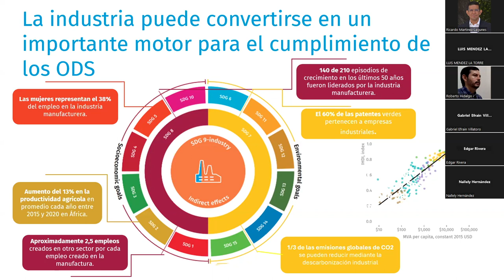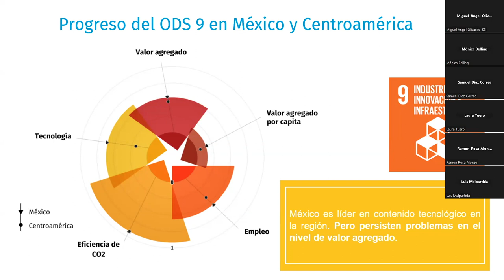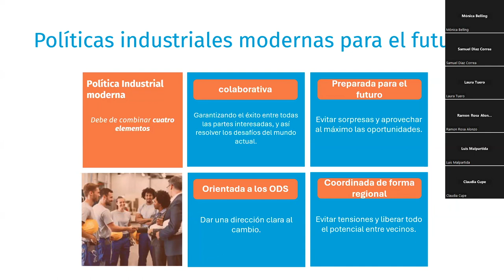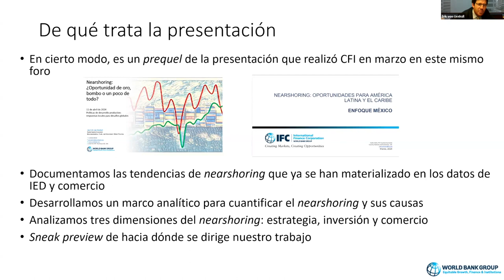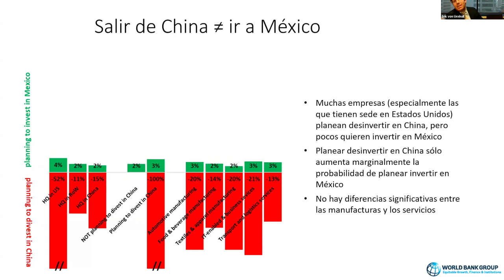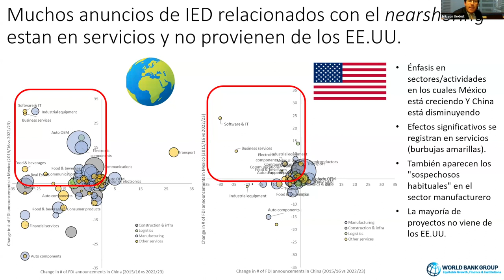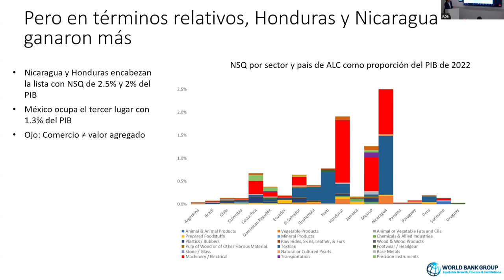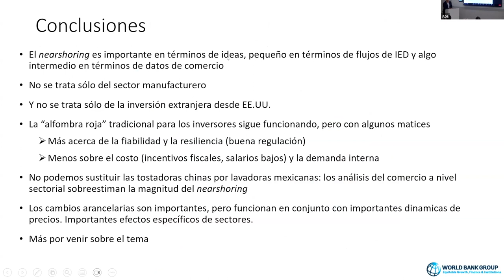Políticas de desarrollo productivo: respuestas locales para desafíos globales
Productividad en México 2: Políticas de desarrollo productivo: respuestas locales para desafíos globales

¿Cómo puede México responder a los desafíos globales de productividad? En el segundo seminario de productividad, "Políticas de desarrollo productivo: respuestas locales para desafíos globales", discutimos cómo los nuevos imperativos de sostenibilidad están originando una reestructuración de las cadenas globales de valor. La División de Competitividad, Tecnología e Innovación y la Oficina de Representación del Banco Interamericano de Desarrollo en México, organizan esta serie de seminarios en conjunto con la Secretaría de Hacienda y Crédito Público con el fin de crear un diálogo basado en evidencias sobre cómo promover un desarrollo inclusivo y sostenible en el país. Esta sesión fue la primera de una serie de seminarios de discusión que girarán en torno a la productividad en México.